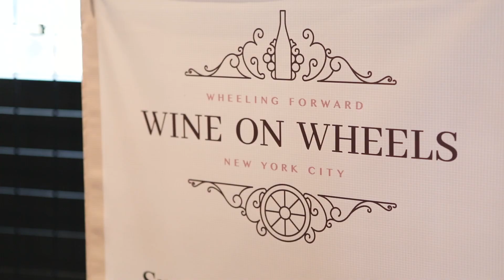Making the World Better through Wine with Yannick Benjamin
At Wine4Food, we’re passionate about wine—discovering it, discussing it, drinking it, and sharing it. When wine can be a way to change people’s lives for the better, we fall even more deeply in love.

Join us as we talk with Yannick Benjamin, sommelier of New York City’s University Club and co-founder of Wheeling Forward, about how he’s using wine to change the world. In 2003, a car accident left Yannick paralyzed but did not stop him from pursuing his dreams of going on to college and becoming a world class sommelier. After his accident, he “really had this moment of flashbacks of every significant and insignificant thing in my life in a couple of seconds,” Yannick remembers.

In rehabilitation, Yannick and his roommate realized that they “didn’t have the same anxieties as the other individuals on the same floor. They didn’t have the financial resources to make simple modifications, like widening the doors or putting grab bars in the bathroom.” That was the inspiration for Wheeling Forward, and Yannick hasn’t looked back. His wine tastings and events raise money to help support people with disabilities.

Yannick is currently an Advanced Sommelier with the Court of Master Sommeliers and featured on Esquire Network’s TV show Uncorked. He’s also a para-athlete who has competed in several marathons and races including the New York, Boston, and Chicago marathons.

We talked to some of the members of the community at the Axis Project on Church Avenue in Brooklyn, a health and wellness facility for people with disabilities founded through the collaboration of Wheeling Forward and Wheels of Progress. They offer programs from yoga and spin classes to handcycling in the park and game nights. “I get to take my pleasure of wine and turn it into hope,” Yannick says.